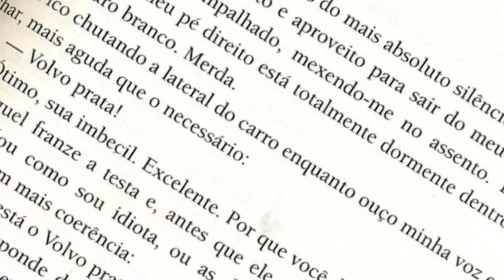Você acredita em destino - Pé Na Rua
A nossa dica de hoje é o livro Como (quase) namorei Robert  Pattson da autora mineira Carol Sabar, publicado pela editora Jangada